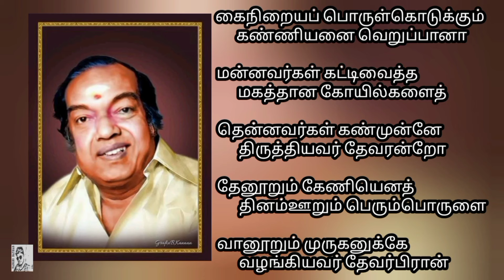கவிஞர் கண்ணதாசன் வரிகள்